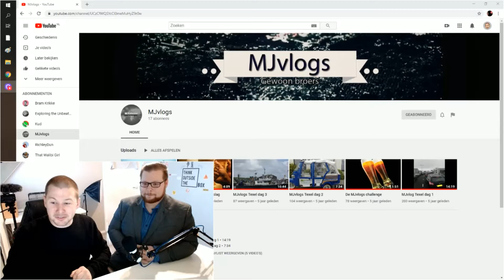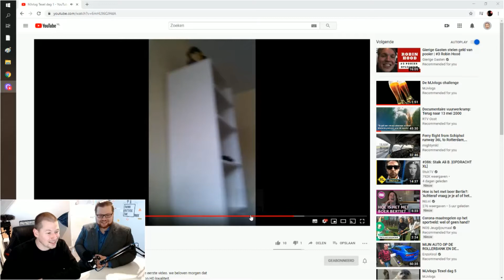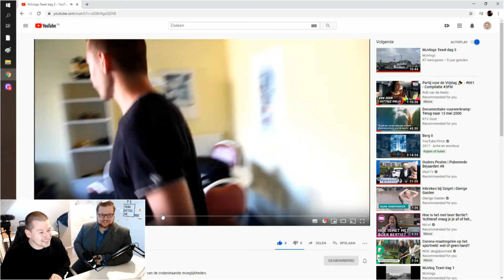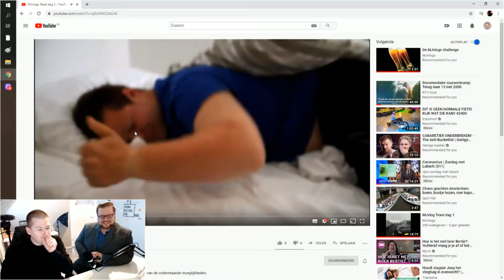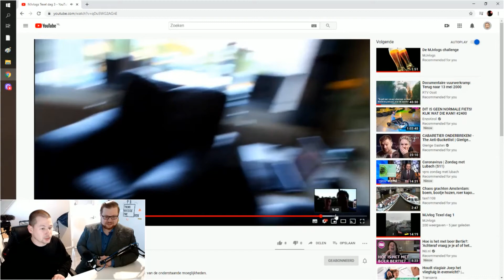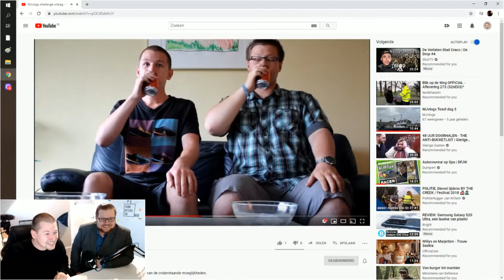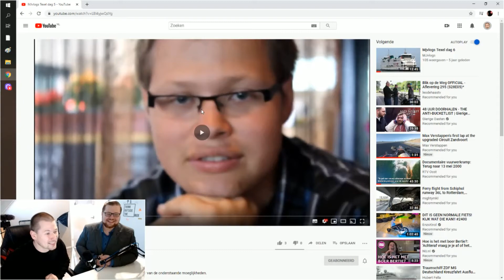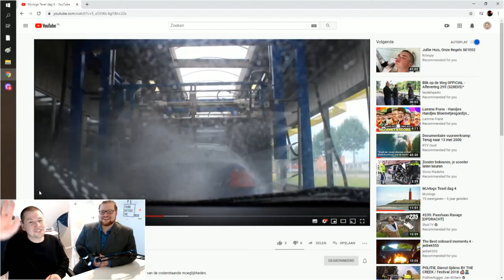162 # Wij 5 jaar Geleden op Youtube (O.M.G)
Ook op Urbex/ Verlaten gebouwen trip? dat kan check het linkje hier onder

Zakelijke Mail.